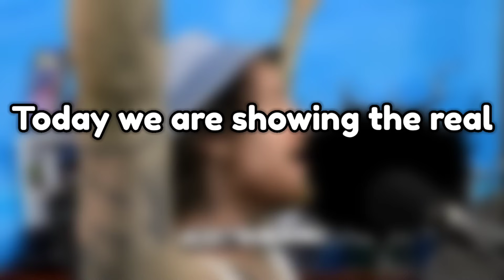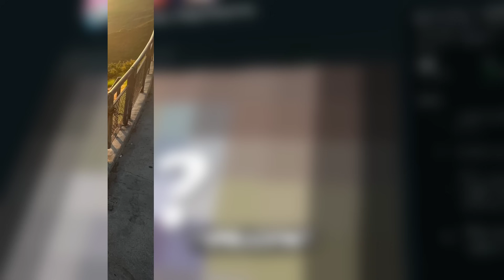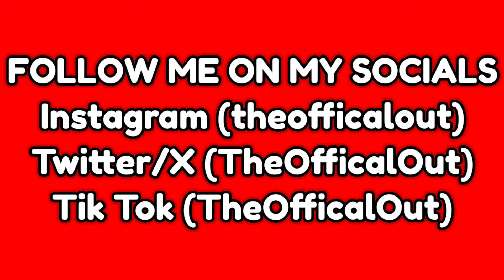ALL SOCKSFOR1 MEMBERS REAL FACES REVEALED! (NEW 2024)